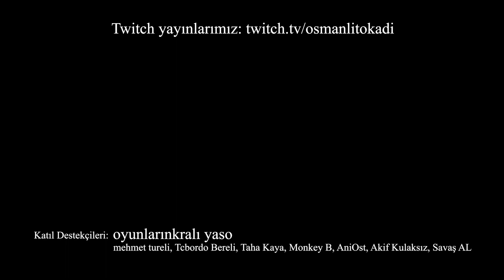Tam Kapanma İnfazcısı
Efenim 47'nin bulunduğumuz topraklarda yaşayan bir vatandaş olduğunu bilmiyorsanız biz size söyleyelim. Fakat 47 son zamanlarda bir hayli sinirlenmiş görünüyor.